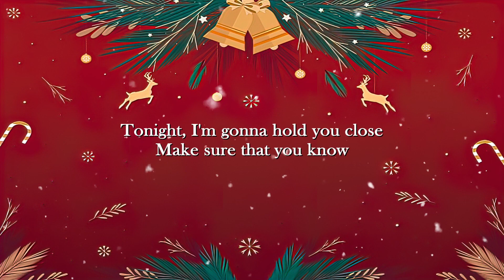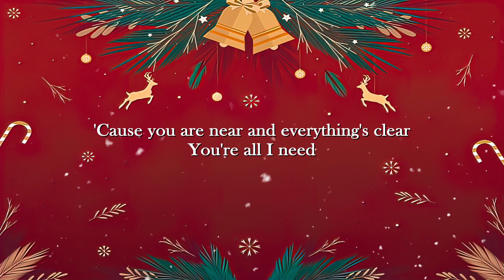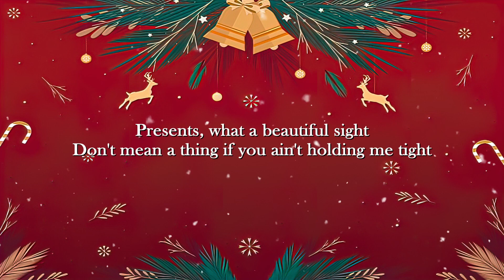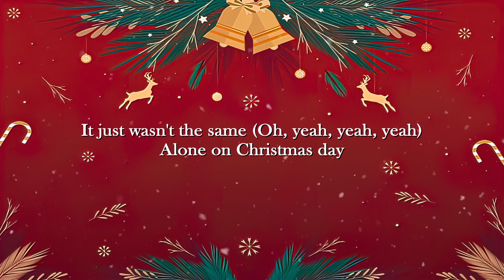Underneath the Tree – Kelly Clarkson